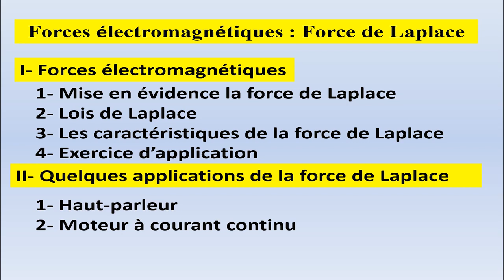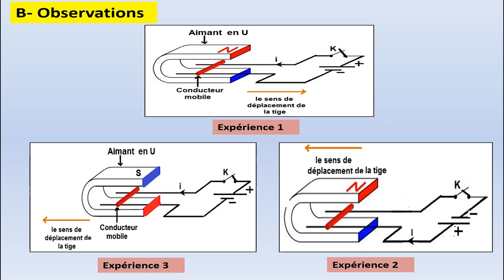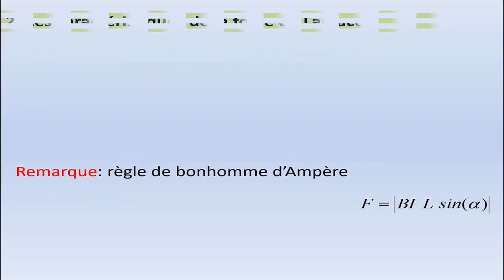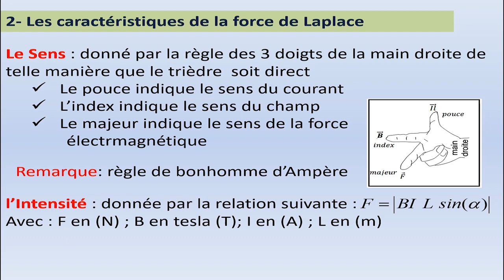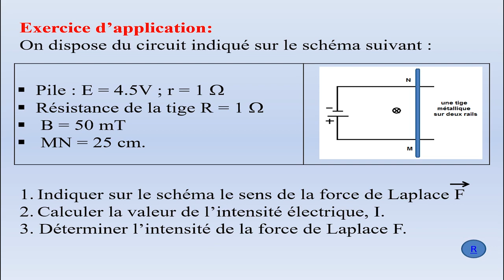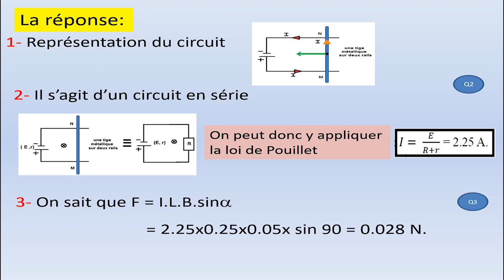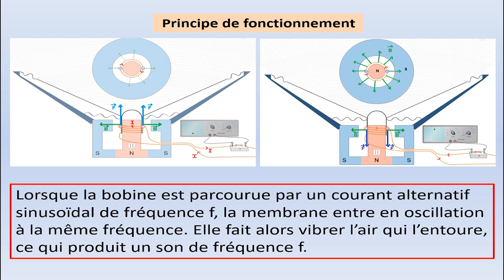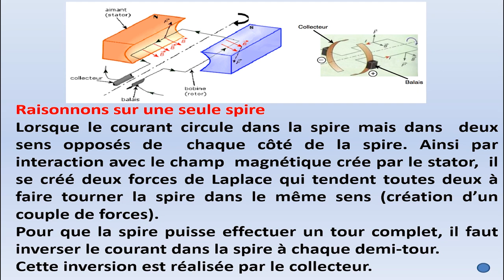Mer 25 mars c 18 x264